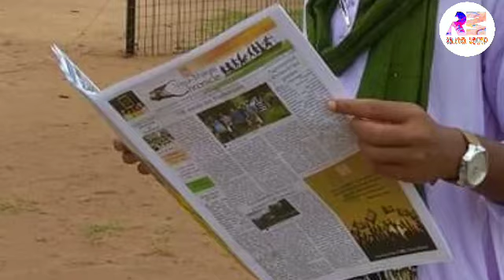Lagre Song/ Herhet Song/ Raha Rupali/ New Santali Traditional Song/ Santali Song/ New Santali Video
Lagre Song,
Santali News Today,
"Herhet Sereng Te Gaban Akan Raha Rupali."

ᱥᱟᱱᱛᱟᱲᱤ ᱟᱠᱷᱲᱟ᱾
SANTARHI AKHRHA.

ᱟᱠᱟᱥᱵᱟᱱᱤ, ᱾
AKASHBANI, KOLKATA.

ᱧᱩᱦᱩᱢ ᱢᱟᱦᱟ
Saturday